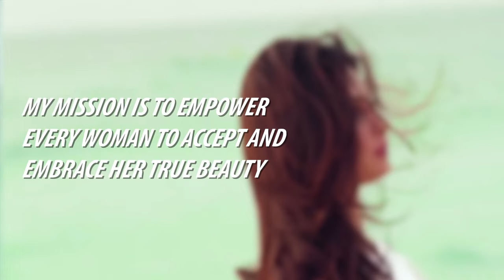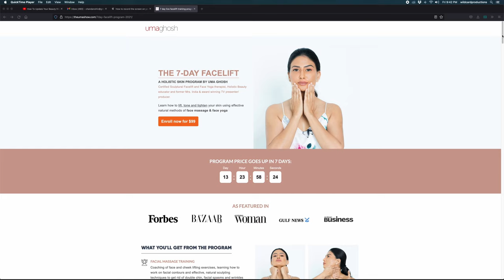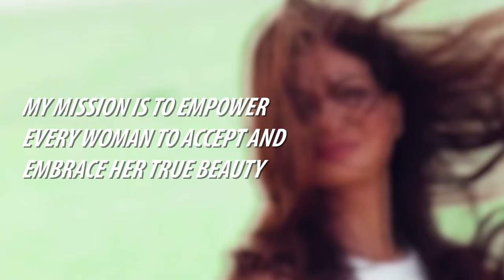DIY Hand Care Routine for Healthy And Soft Hands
Though I took care of my face very well, I wasn't really taking care of my hands as well.
I started to see dryness and stiffness in my hands and that's when I decided to show some TLC to my hands.

I don't need to mention it, but think about it, our hands are such an important part of us and we are constantly using them, but what do we really do to show some love to them. So I came up with a DIY mini routine for my hands that consists of gentle hand massage on the muscles as well as the joints, some scrubbing with a homemade, all organic scrub to get rid of the dead skin layer, hand mask, again homemade with aloe vera, and moisturizing the hands at the end. And honestly, it's not about how your hands look, I don't apply nail polish, in fact I have been nail polish free for the last 4 years. It's truly about how they feel, and how you support your hands for them to support you back.

Now, this is the routine that I continued for a year and I see a substantial difference and feel my hands have become much softer and also supple. dryness has gone and the skin feels so good.

I wanted to share this with you just as a reference point so that you can come up with a routine that
works for you, and that you can fit into your lifestyle. Coz at the end, you can only see results if you are consistent with it.

Hand massage also helps in balancing the nervous system, relieves your anxiety, brings you back to your center, reduces cortisol levels, and relieves headaches.

So did this video inspire you to take care of your hands better?
Share with me in the comment box.

Uma

Access my

Online Courses
Avail the offer for 7 Day Facelift right now.